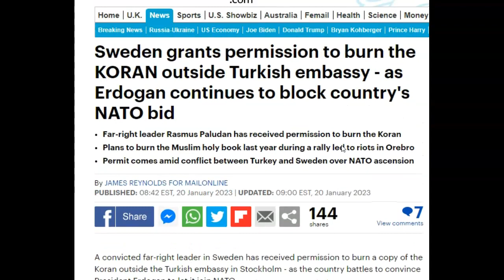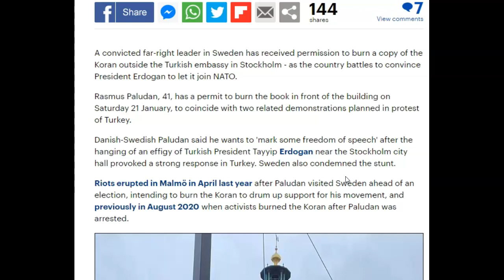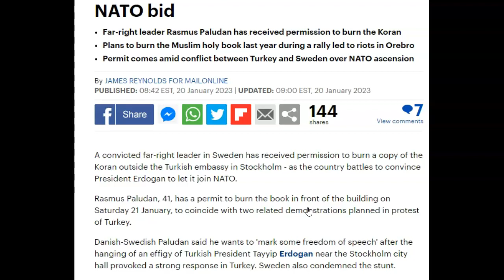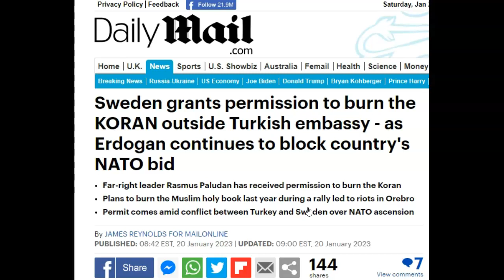Daniel 8 & 10 Update: Koran is burnt in Sweden, Erdogan states this is hate speech, NATO affected.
Daniel 8 & 10 Update:

Sweden grants permission to burn the KORAN outside Turkish embassy - as Erdogan continues to block country's NATO bid.

Far-right leader Rasmus Paludan has received permission to burn the Koran.

Plans to burn the Muslim holy book last year during a rally led to riots in Orebro.

Permit comes amid conflict between Turkey and Sweden over NATO ascension.
I believe this will change the whole dynamic in the middle east and NATO.

Erdogan will view this "buring of the Koran" as hate speech.

This will move this from a political issue to both a political and a religious issue.

Christians against Muslims, in Erdogan's eyes.

Will this move up his time schedule to invade Syria and Iraq through Operation Claw-Sword?

Will Erdogan leave NATO due to these new issues with Sweden?
Daniel 8, Isaiah 28-38, and Jeremiah 26-45 all tell you what is coming next.
1. The Kurds and Iran will align and Turkey will crush both nations.
2. Egypt and Turkey will align with Israel.
3. Once Iran falls, Turkey will attack Egypt & Israel.
These prophecies will play out by the end of this year.
God bless.